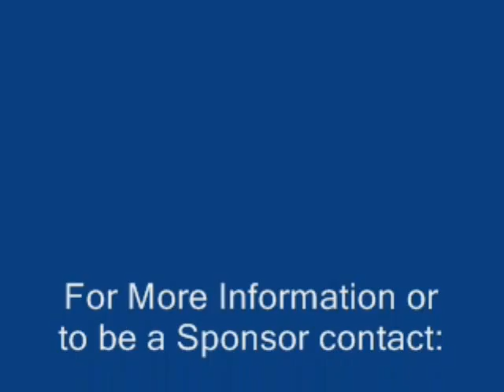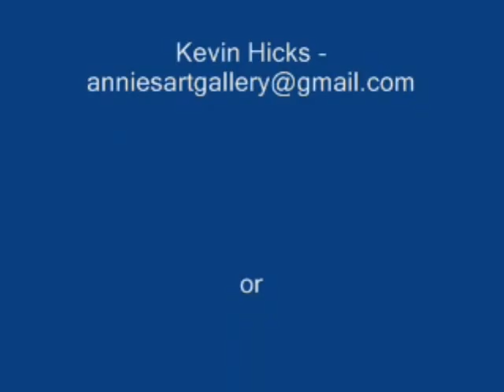BIC Youth Champions for Change Reception Dec 2009.avi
We NEED your help.  Any amount you contribute is appreciated.  Help these youngsters get to Northern Ireland through this great program.  Slideshow of photographs from Champagne Reception at Annie's Art Gallery, held December 3, 2009 to raise funds for Berrin International Charities Youth Champions for Change project to take youth boxers from the Dream Team Boxing Club to Belfast Northern Ireland where they will be hosted by Monkstown Boxing Club Belfast and Holy Trinity Boxing and Community Association